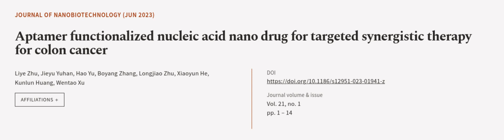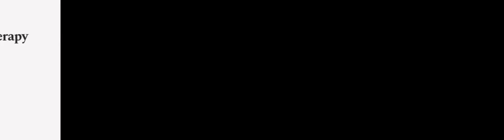Aptamer functionalized nucleic acid nano drug for targeted synergistic therapy for co... | RTCL.TV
### Keywords ###

### Article Attribution ###
Title: Aptamer functionalized nucleic acid nano drug for targeted synergistic therapy for colon cancer
Authors: Liye Zhu, Jieyu Yuhan, Hao Yu, Boyang Zhang, Longjiao Zhu, Xiaoyun He, Kunlun Huang ,and Wentao Xu
Publisher: BMC
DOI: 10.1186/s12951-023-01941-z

### Video Timestamps ###
0:00:00 - Summary
0:00:56 - Title
0:01:02 - Outro
0:01:06 - End